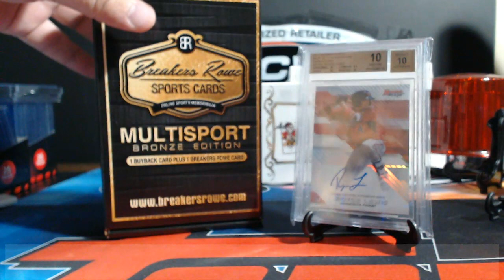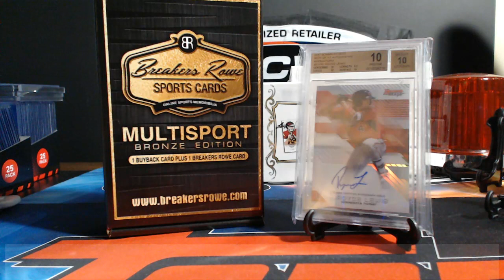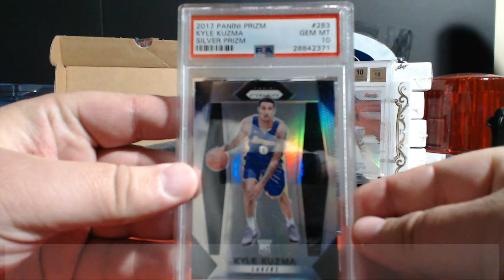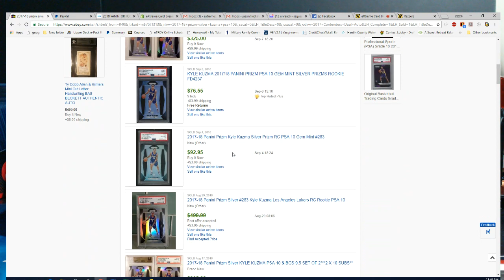2018 Breakers Rowe Multi Sport Box Break Bronze Edition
2018 Breakers Rowe Multi Sport Box Break Bronze Edition.  We weren't too sure on this product since we watch a few of the Hockey breaks from Breakers Rowe, but I think we did pretty good with what came out.  What do you think?  Should we do more?